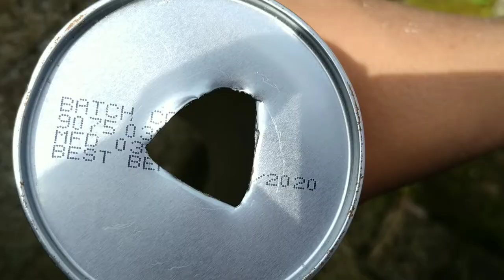FLAME BLOWER PRINGLES CANNON. | DELTA dude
Musician: Not The King. 👑